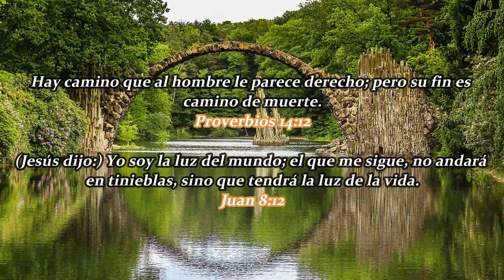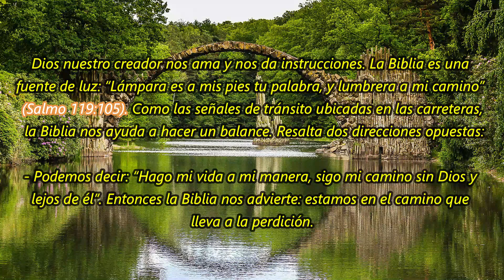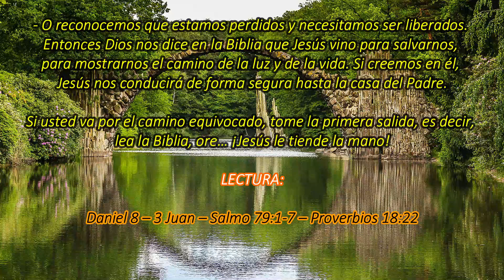¿En qué dirección? | La Buena Semilla 2021 | Meditaciones Cotidianas. 6 DE JULIO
Un texto bíblico y una corta meditación te acompañarán en la jornada de hoy 6 DE JULIO 2021. BENDICIONES.
TEXTO:
¿En qué dirección?
Cuando vamos en automóvil, a veces podemos tomar una dirección errada. En la autopista y ciertas carreteras es imposible dar media vuelta, por lo tanto es necesario ir hasta la próxima salida para volver atrás. Perdemos tiempo, pero hay una solución. Cuando se trata de conducir nuestra vida en este mundo, tomar una falsa dirección puede traer consecuencias tristes y definitivas. En automóvil también tenemos la tendencia a seguir nuestras propias impresiones, hasta el momento en que las señales nos indican que estamos equivocados. ¿Es así como orientamos nuestra vida, sin preocuparnos por el resultado de nuestras decisiones?
Dios nuestro creador nos ama y nos da instrucciones. La Biblia es una fuente de luz: “Lámpara es a mis pies tu palabra, y lumbrera a mi camino” (Salmo 119:105). Como las señales de tránsito ubicadas en las carreteras, la Biblia nos ayuda a hacer un balance. Resalta dos direcciones opuestas:
- Podemos decir: “Hago mi vida a mi manera, sigo mi camino sin Dios y lejos de él”. Entonces la Biblia nos advierte: estamos en el camino que lleva a la perdición.
- O reconocemos que estamos perdidos y necesitamos ser liberados. Entonces Dios nos dice en la Biblia que Jesús vino para salvarnos, para mostrarnos el camino de la luz y de la vida. Si creemos en él, Jesús nos conducirá de forma segura hasta la casa del Padre.
Si usted va por el camino equivocado, tome la primera salida, es decir, lea la Biblia, ore… ¡Jesús le tiende la mano!

Daniel 8 – 3 Juan – Salmo 79:1-7 – Proverbios 18:22